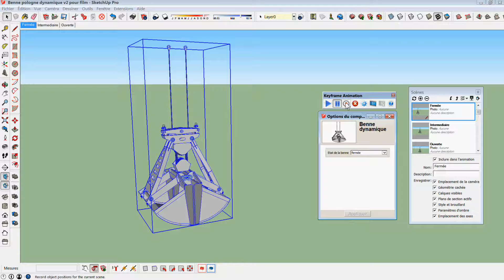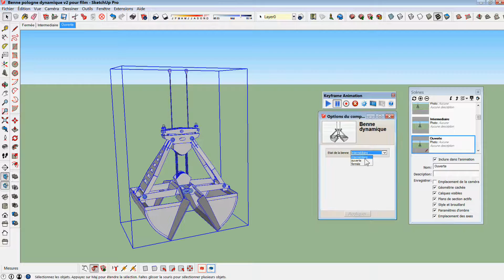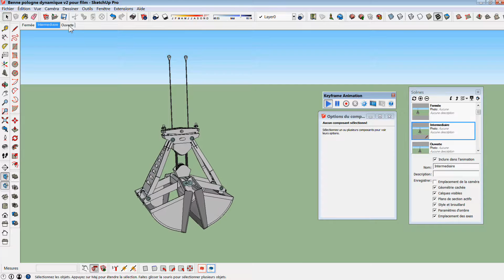Part 3/3 : SketchUp Dynamic component and animation by Sea-tech (Fr sub EN)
Hello People !
We have made 3 video to explain how we use dynamic components especially when we have to create an animation, which can be duplicated in any model !

Part 3 : Go and animate it everywhere !